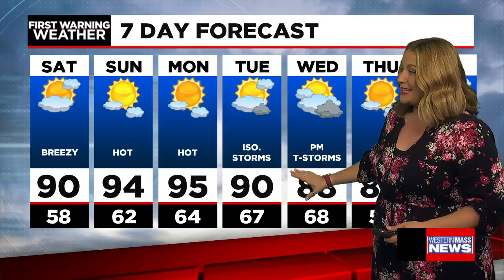Janna's Friday night forecast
Meteorologist Janna Brown brings you your evening forecast.